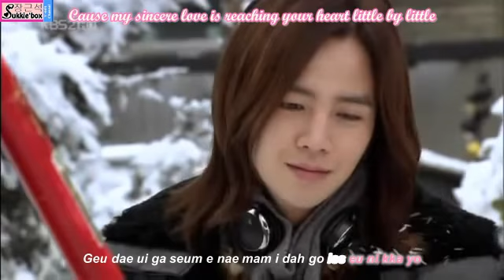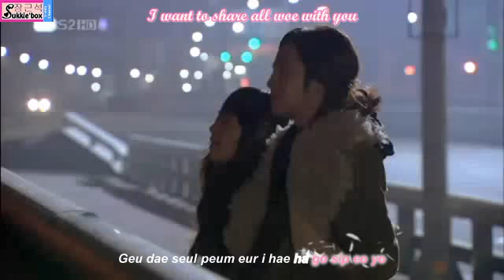Sing-a-long with Jang Keun Suk_I will promise you [ENGLISH lyric+KARAOKE]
Soundtrack/OST of Mary stayed out all night 매리는 외박중 "Mary, marry me"
USER name : lovejangkeunsuk
PASS: jangkeunsuk
Love and Trust from V-eels